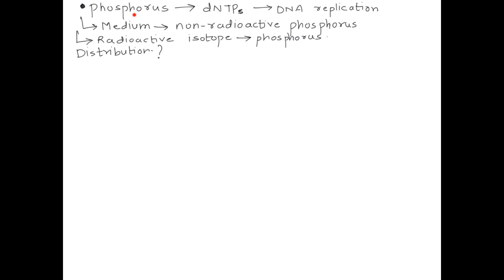Phosphorus is required to synthesize the deoxyribonucleoside triphosphates (dNTPs) used in DNA repl…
Phosphorus is required to synthesize the deoxyribonucleoside triphosphates (dNTPs) used in DNA replication. A geneticist grows some E. coli in medium containing non-radioactive phosphorus for many generations. Then, the bacteria grown in medium containing non-radioactive phosphorus are transferred to a medium that contains the radioactive isotope phosphorus (32P). Samples of the bacteria are removed immediately after the transfer, as well as after one and two rounds of DNA replication in the presence of radioactive phosphorus. What will be the distribution of radioactivity in the DNA of the bacteria after the two rounds of DNA replication? 50